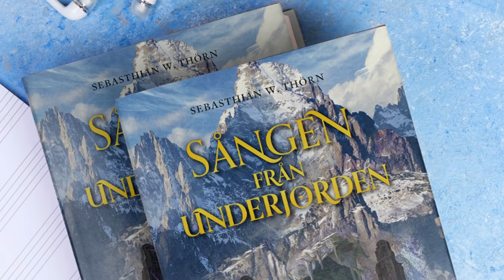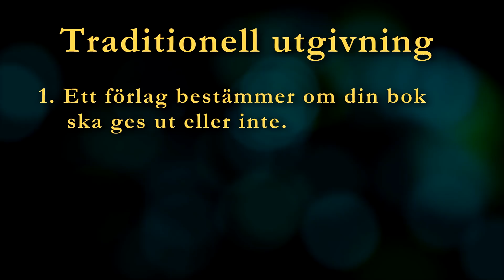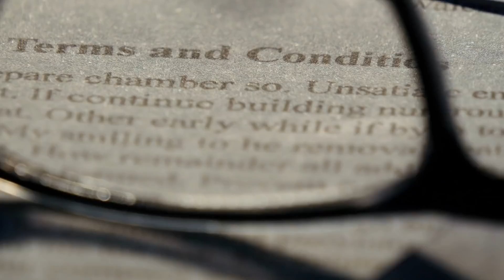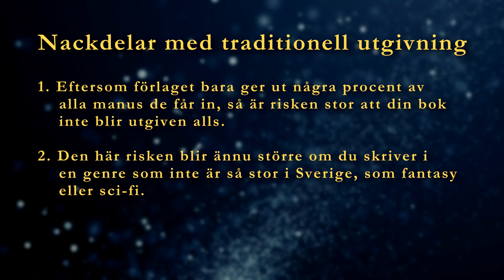Hur man ger ut en bok (Bokvlogg #11)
Den 27 maj släpps min äventyrsroman "Sången från underjorden"! Förbeställ den här redan nu

Eller skicka till oss på sociala medier!

I sommar drar vi äntligen ut på turné igen! Vi kommer till 15 städer och premiärvisar flera nya avsnitt av Felix Recenserar! KÖP BILJETTER

Box 64
281 21 Hässleholm

FÖLJ OSS!